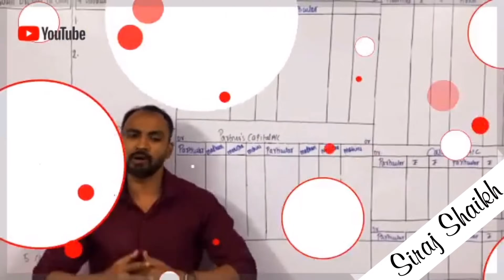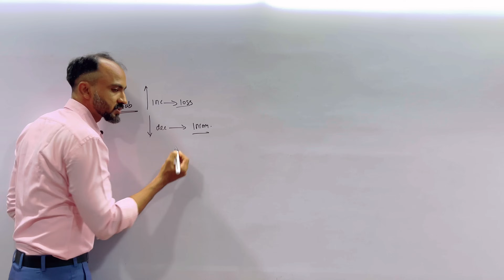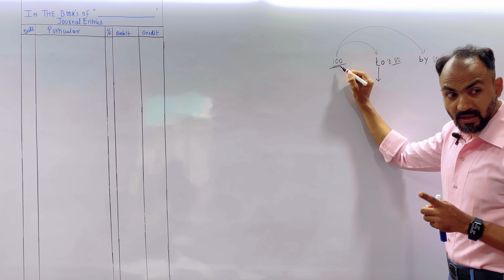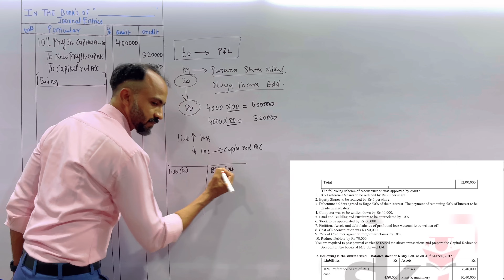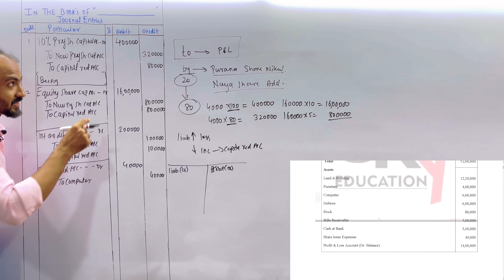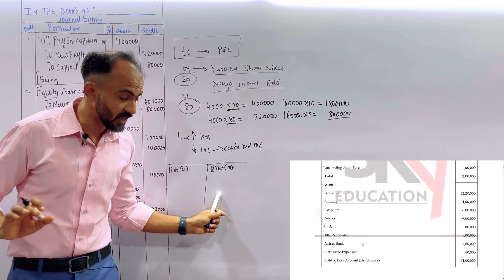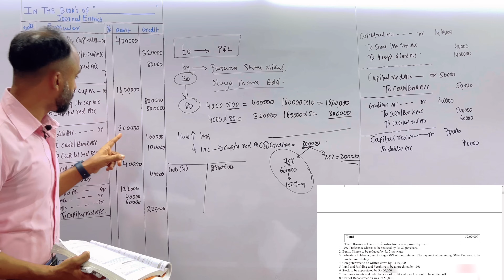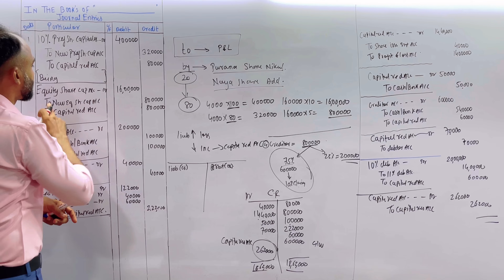TYBCOM Internal Reconstruction sem 5 || Mumbai University || TYBAF Sem 5 || Siraj Shaikh